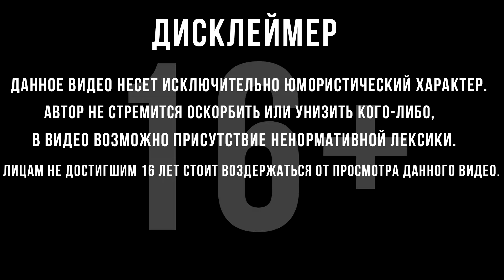ПОСЛЕДНИЙ МАРШРУТ! | Финал | RPM - Rheinland & Pfalz 1:1 | Euro Truck Simulator 2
Прохождение Euro Truck Simulator 2 :
 Станьте королем европейских дорог — водителем грузовика, который доставляет важные грузы на немалые расстояния! Вас ждут десятки городов Великобритании, Бельгии, Германии, Италии, Нидерландов, Польши и не только.
Карта Германии 👉 RPM - Rheinland & Pfalz 1:1 Map
Физика 👉 Realistic Truck Physics Mod v9.0.5